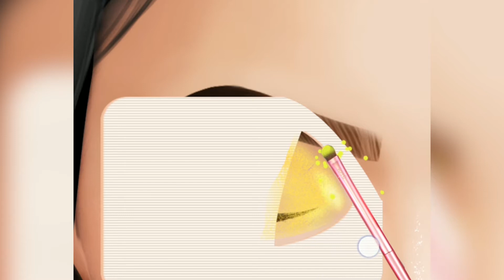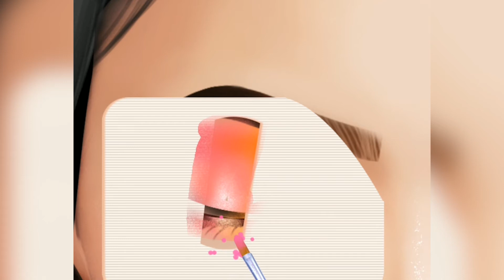ការផាត់មុខ​កំសាន្តបែបតុកតា/skincare animation full version /내성 발톱 케어/EPS1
Welcome to watching my channel"simen168"
.thanks.